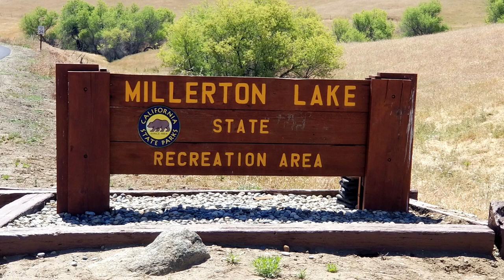(New Year) Millerton Lake Float Tube Sesh 1 3 2022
(New Year) Millerton Lake Float Tube Sesh 1-3-2022 for Spotted Bass. Dragging Plastics Strike King Ocho's (Hard Candy) & Tubes (Green Pumpkin Purple Flake) Jigs Heads weighing 1/8th oz.